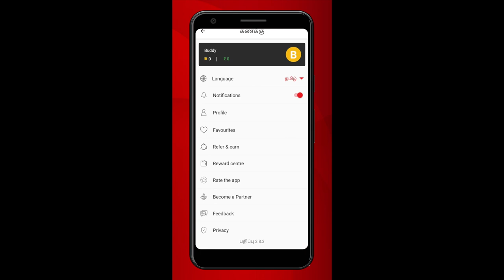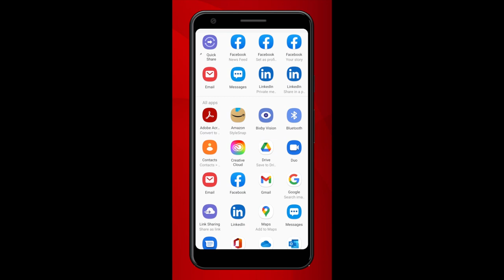நம்மை விட குஜராத்துக்கு முக்கியத்துவம் - அமைச்சர் மா.சுப்பிரமணியன் குற்றச்சாட்டு | Aadhan Tamil